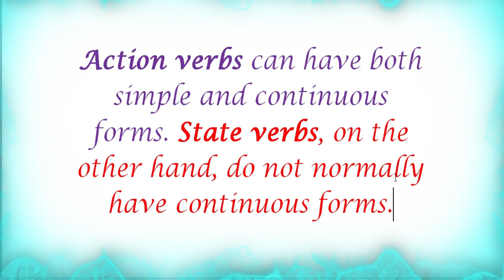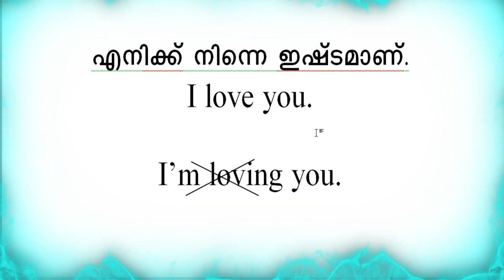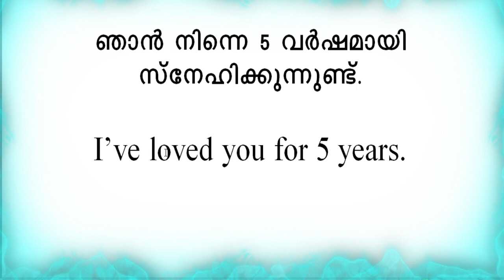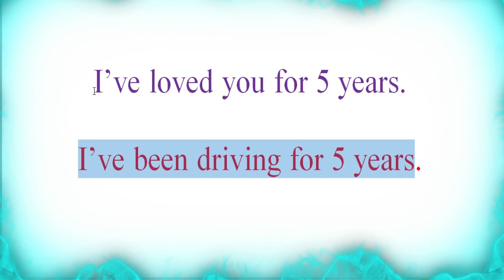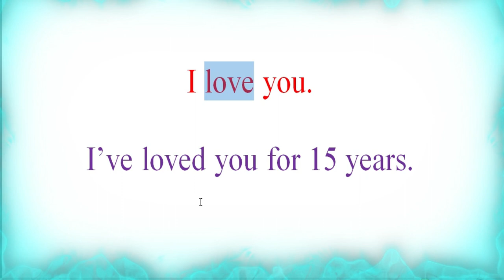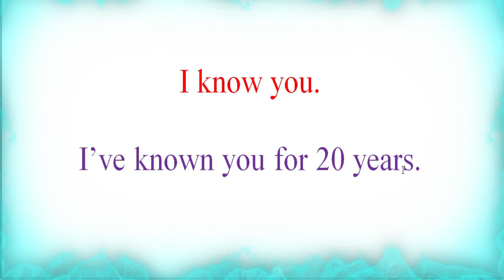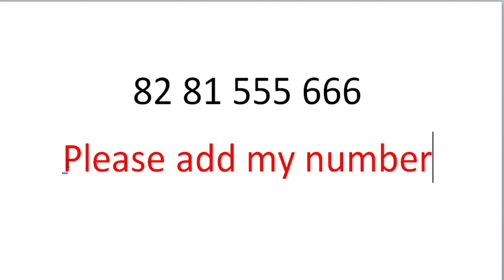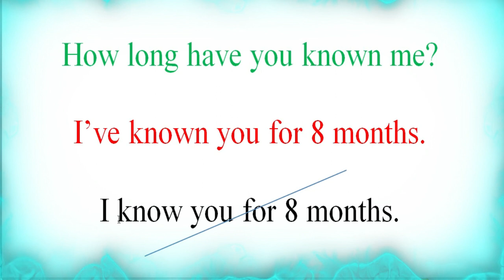Spoken English Malayalam | state verbs